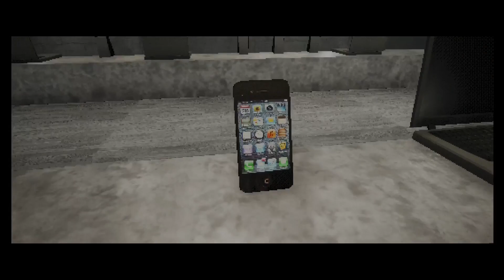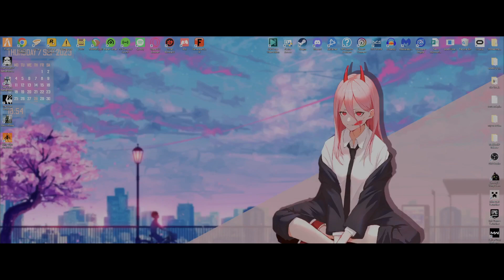Straight TWEAKIN from this Horror Game/ The Shopping List